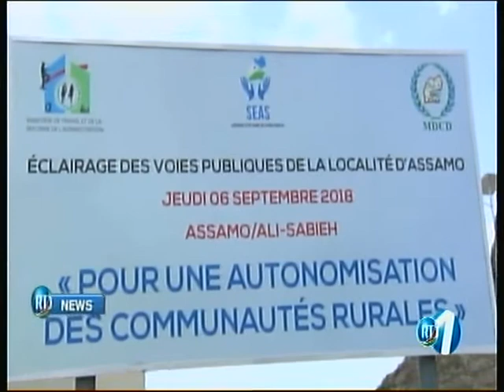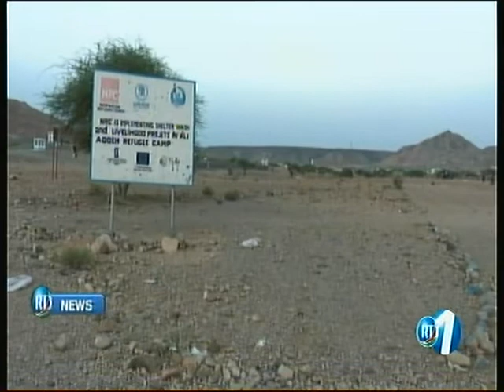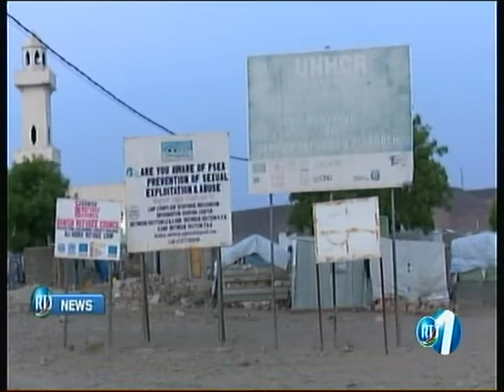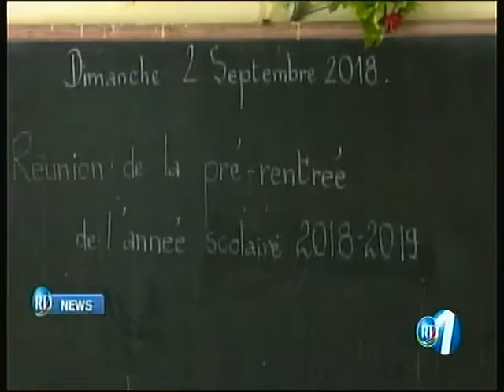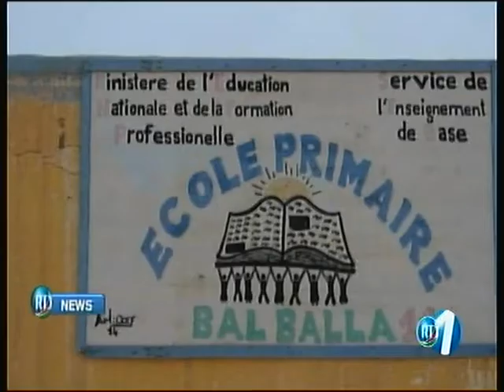RTD : Journal Anglais du 08/09/2018